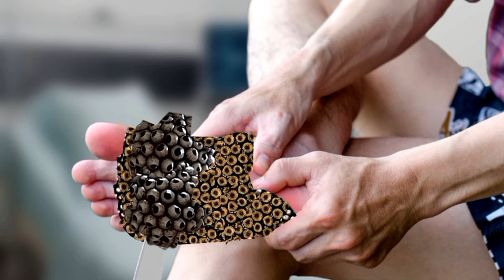ASMR removal trypophobia maggot infected foot | ASMR foot surgery treatment of Deep cleaning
this is Braini ASMR.